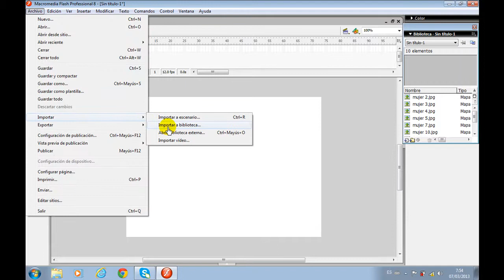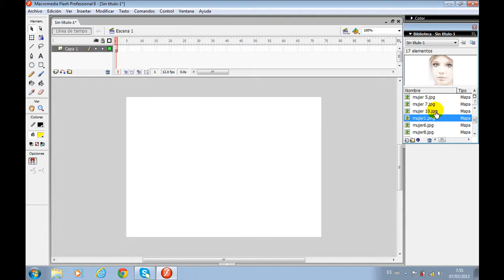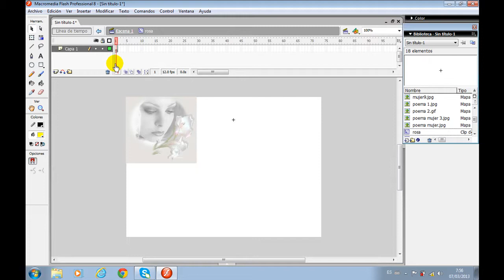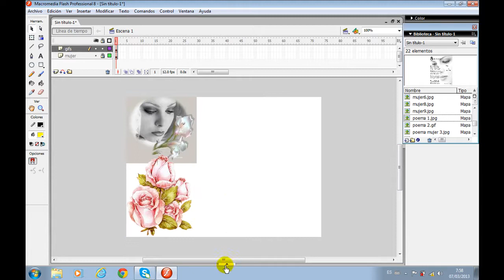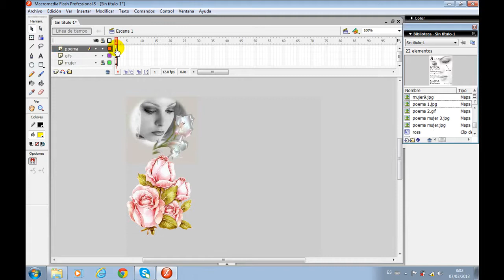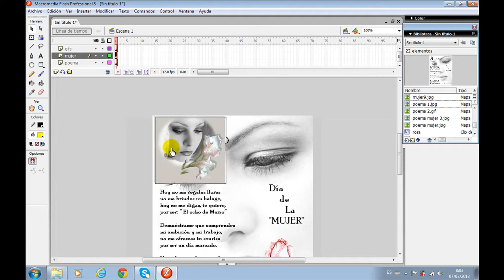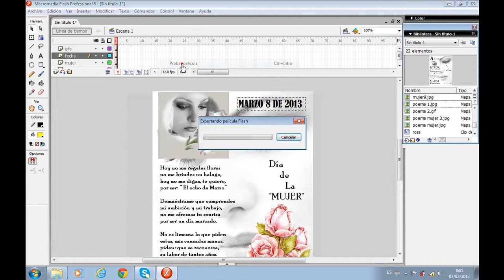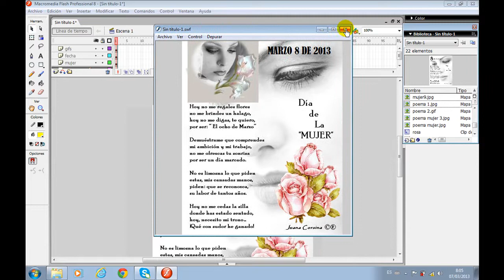DIA INTERNACIONAL DE LA MUJER 2013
Video complemento de clase:  Diseño de animaciones en flash 8